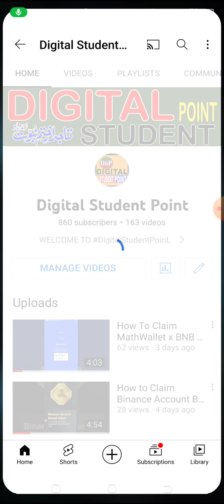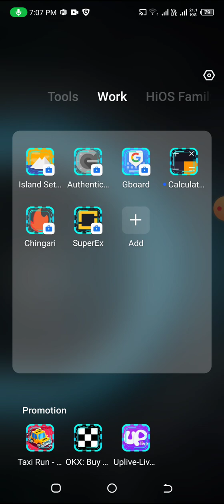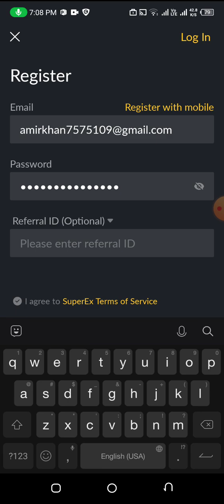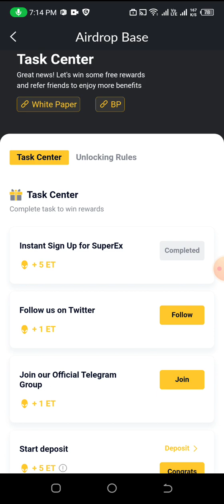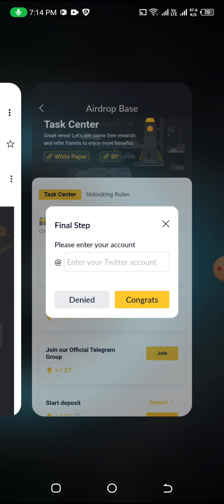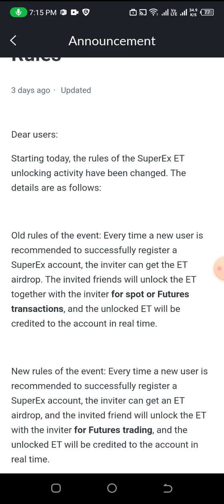SuperEx Exchange Airdrop | 98$ Instant | How tu unlock ET Token | Exchange offer don't miss It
Join watts app group

Refer code

QNFSLLXRC